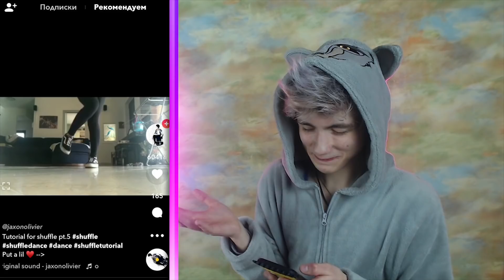ЧТО ЛУЧШЕ MUSICALLY или LIKE или KWAI? | Я В ШОКЕ ПЕРВЫЙ РАЗ СМОТРЮ ВИДЕО В ЛАЙК | РЕАКЦИЯ НА ЛАЙК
Мой Musical.ly → bodya_a
Разверни описание ▼
KWAI против MUSICAL.LY против LIKE